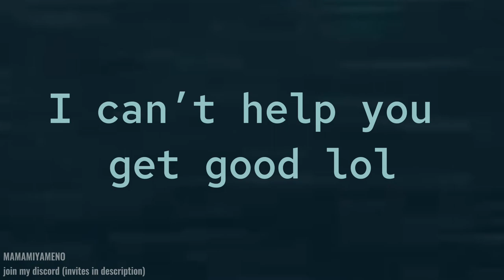pov: your friend stole your closet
walter white